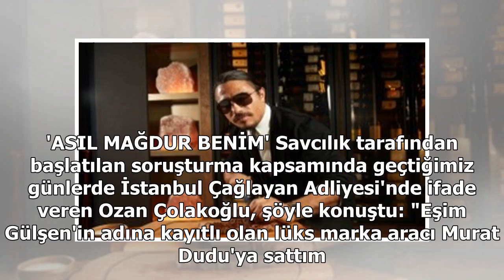‘Asistanım dolandırıcılarla birlikte’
Ünlü şarkıcı Gülşen'in eşi Ozan Çolakoğlu, geçtiğimiz günlerde eşinin lüks aracını satmak istedi. Çolakoğlu, yaklaşık 750 bin liraya Murat Dudu'yla anlaştı. Dudu, Çolakoğlu'nun banka hesabına kapora olarak 150 bin lira gönderdi. Paranın tamamını ise ...